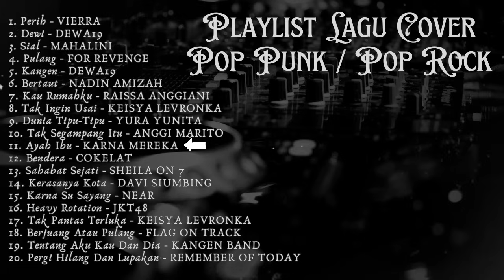KUMPULAN POP PUNK / POP ROCK COVER INDONESIA FULL ALBUM - SIAL - PERIH - BERTAUT - KANGEN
Daftar Putar :
1. Perih - VIERRA
2. Dewi - DEWA19
3. Sial - MAHALINI
4. Pulang - FOR REVENGE
5. Kangen - DEWA19
6. Bertaut - NADIN AMIZAH
7. Kau Rumahku - RAISSA ANGGIANI
8. Tak Ingin Usai - KEISYA LEVRONKA
9. Dunia Tipu-Tipu - YURA YUNITA
10. Tak Segampang Itu - ANGGI MARITO
11. Ayah Ibu - KARNA MEREKA
12. Bendera - COKELAT
13. Sahabat Sejati - SHEILA ON 7
14. Kerasanya Kota - DAVI SIUMBING
15. Karna Su Sayang - NEAR
16. Heavy Rotation - JKT48
17. Tak Pantas Terluka - KEISYA LEVRONKA
18. Berjuang Atau Pulang - FLAG ON TRACK
19. Tentang Aku Kau Dan Dia - KANGEN BAND
20. Pergi Hilang Dan Lupakan - REMEMBER OF TODAY

Support Artist :
Youtube - @APSChannel , @FlagOnTrack

SEMAR LOVERS MUSIK

Buat yang mau karaokean, bisa mampir ke channel